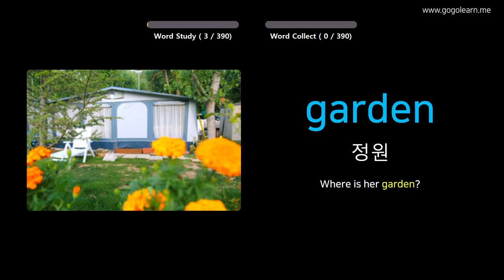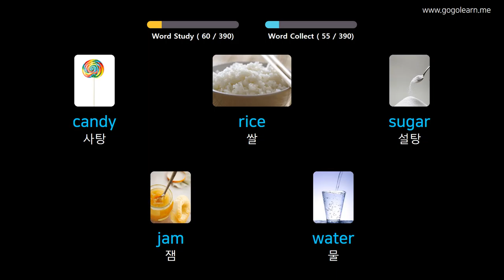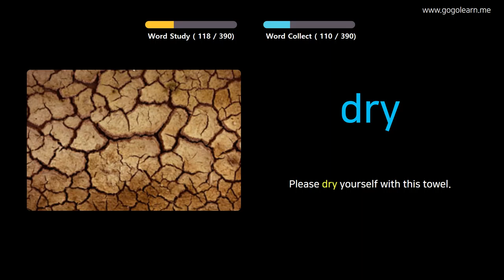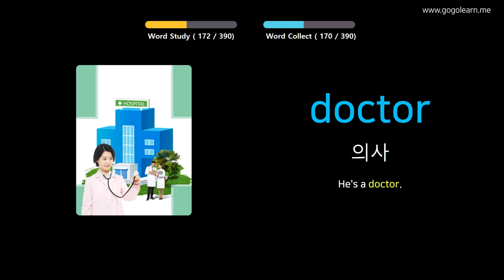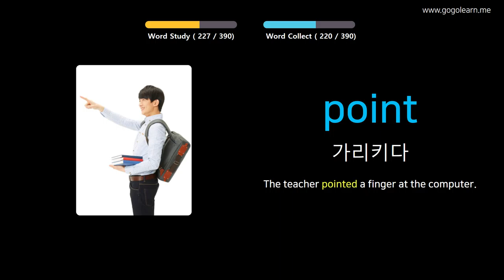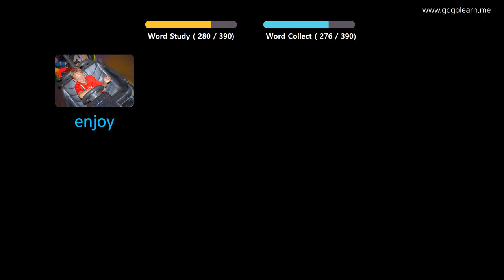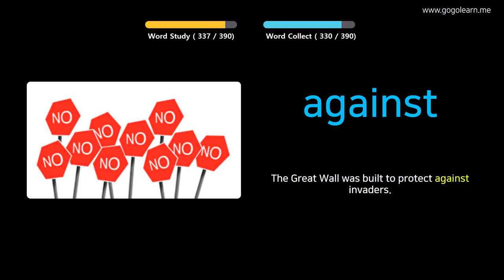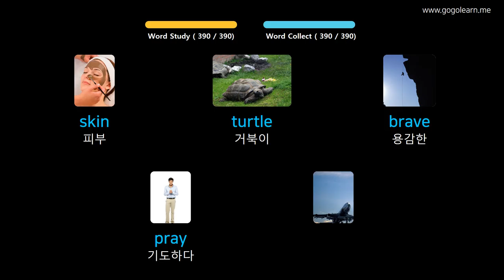사진을 통해 영어를 배우세요 |영어 어휘 기본 키즈 | Golearn